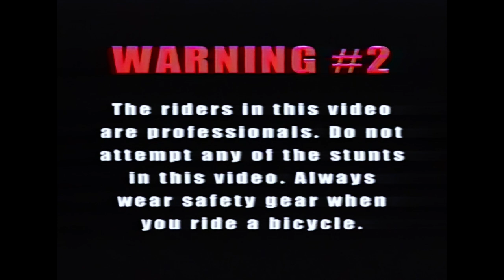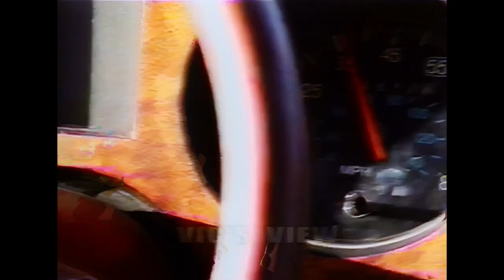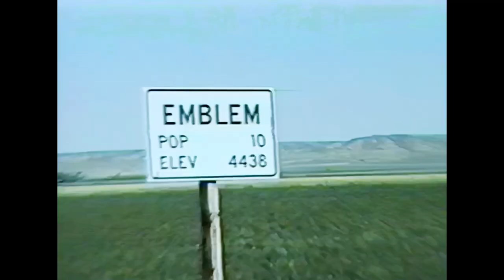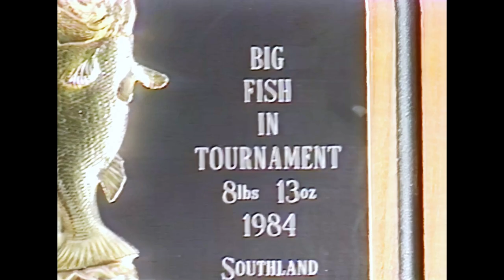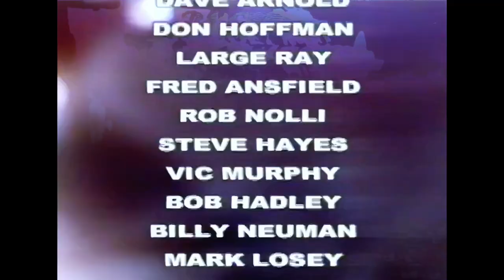[2000] Lord Voelker [REMASTERED]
The original has been Remastered. Upscaled to HD and Color Corrected, you can now enjoy the video that started it all in better quality!

Big thank you to Gary Lee Clark @biketricksman for allowing me to borrow his original Team Haro Tape and converting it. Please give Gary a visit over on his Instagram

- Stuntmen/Riders: Dave Voelker, Mike Parenti, Vic Murphy, Brad Blanchard, Brian Blyther, Rob Nolli, Brian Scura, Tony Murray, Mike Dominguez, Marcus Euro, Dana Czeck, Eddie Roman, Fuzzy Hall, Chad Herrington, Ron Wilkerson, Spike Jones, Oleg Konings,
- Directed By: Eddie Roman, Woody Itson, Dave Vanderspek, Pete Augustin, Dave Clymer, Chris Day, Manual De La Cruz, Billy Neuman, Joe Johnson, Marcus Euro, Josh Crowe, James Hudson, Gabe Weed, Erick Bartoldus
- Camera: Eddie Roman, Dave Arnold, Don Hoffman, Large Ray, Fred Ansfield, Rob Nolli, Steve Hayes, Vic Murphy, Bob Hadley, Billy Neuman, Mark Losey, Dave Voelker
- Editing: Eddie Roman
- Artists: Screaming Giant Records: Snax, Average Joe Aspiring, Jesse and the Tockers. Tooth and Nail Records: Ghoti Hook, Project 86, The Aggroman Band
- Special Thanks: GT Bikes, Brian Scura, Dirt Brothers, Rob Nolli, Woody Itson, Julie Voelker, Carri Roman, Jesse Roman, Bartley Forsythe, Kendall Nadeau, Mark Eaton, Kip Williamson, Large Ray, Don Hoffman, Dave Arnold, Ride Magazine, Joe & Linda Burnett, Tony Donaldson, MC Flapjack

Experience OldSchoolBMX like never before. Turn the pages of Freestylin', BMXPlus, BMX Action and many more. Even hear the pages turn! Watch Classic videos from GTV to Freestyles Raddest Tricks.